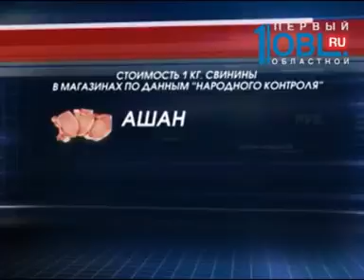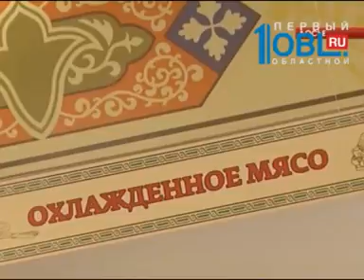Свинина, говядина и сливочное масло за первую неделю марта подешевели на 4 процента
За первую неделю марта в Челябинских магазинах подешевела свинина, говядина и сливочное масло. А вот пшено, чай и лук выросли в цене. Такие данные озвучили активисты «Народного контроля». Они сравнили стоимость 23 продуктов в нескольких сетевых супермаркетах областного центра.